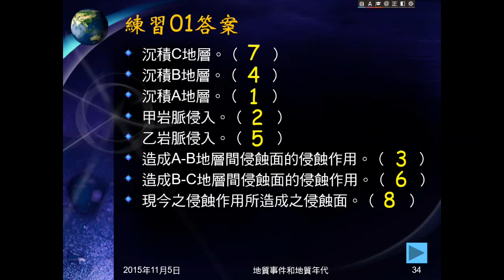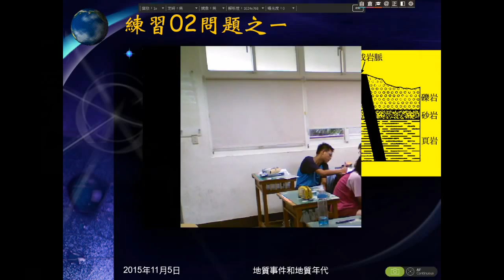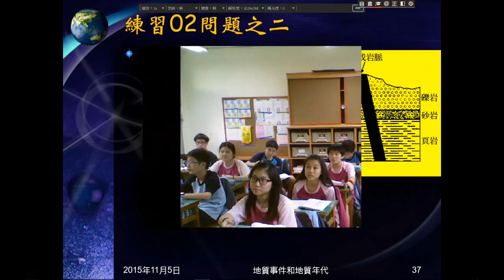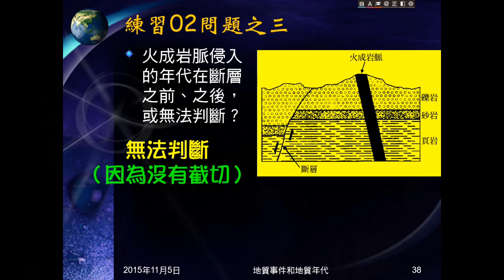104學年地科＿地質事件04：練習02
練習02給地層剖面圖，問事件先後次序。